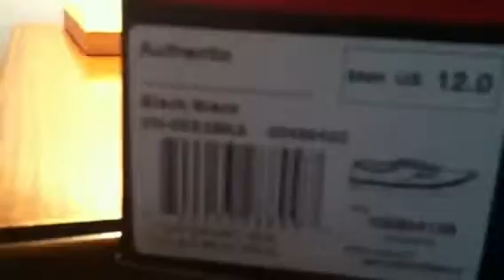Vans Authentics unboxing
Sorry for the backround noise